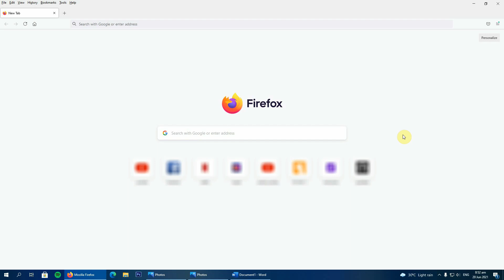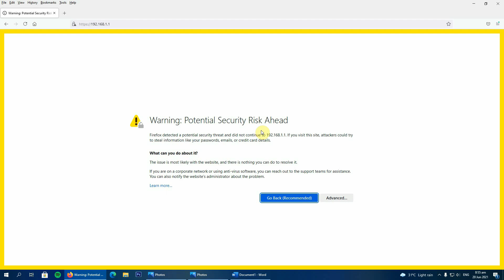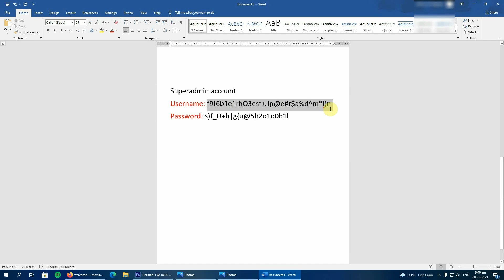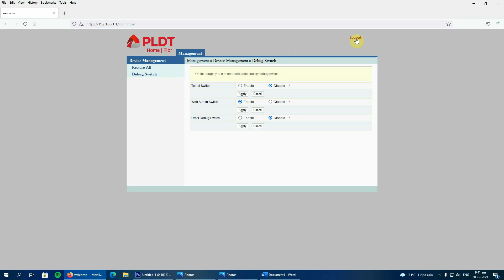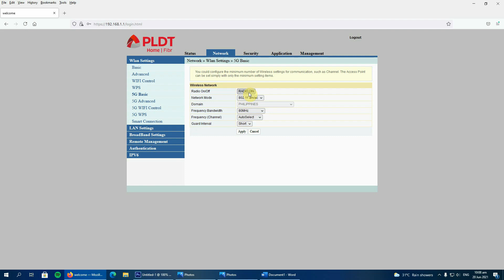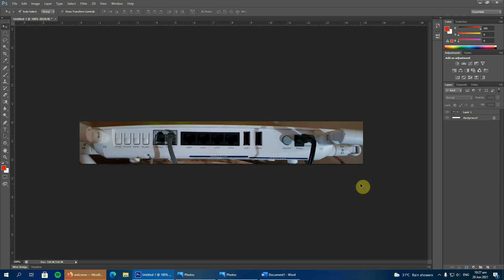PLDT Home Fiber - Common Problems Encountered [Tagalog]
READ ME:
3 common problems na madalas ma encounter ng mga PLDT fiber users sa pag access ng router.